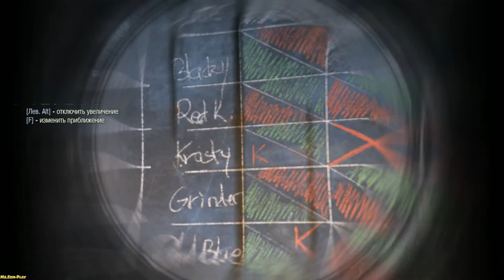Dishonored ► To the party(На вечеринку) №16